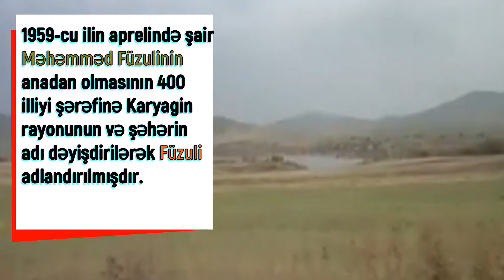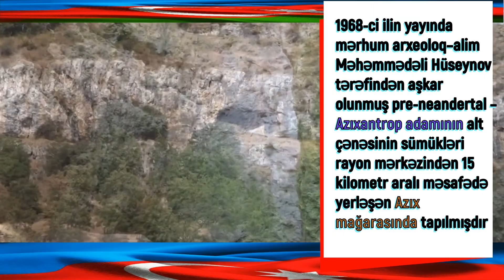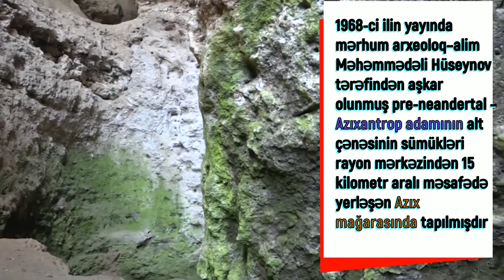FÜZULİ rayonu haqqında məlumat